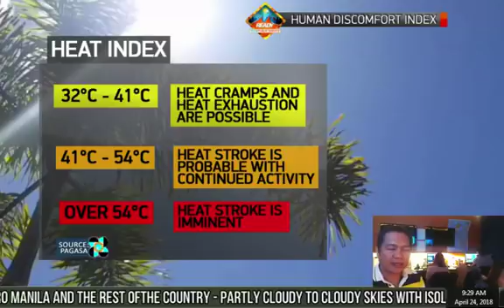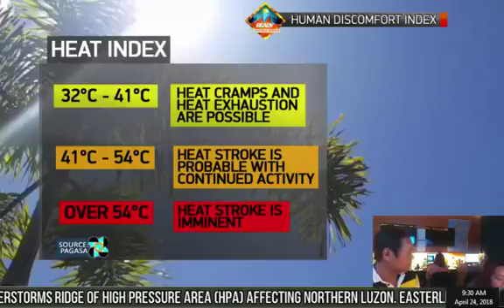What is the 'Human discomfort index'?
GMA resident meteorologist Mang Tani Cruz discusses the "human discomfort index".